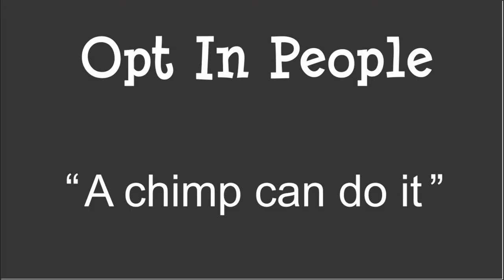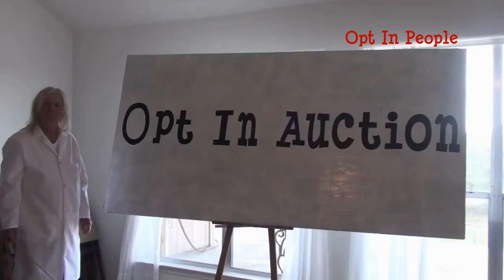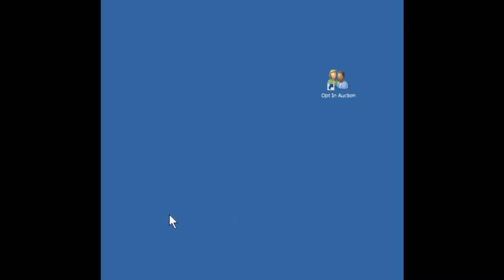"A Chimp Can Do It " - Opt In People Superbull Commercial (long version w/outtake)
Warning: "Raunchy" video.  Please don't watch if you are easily offended.